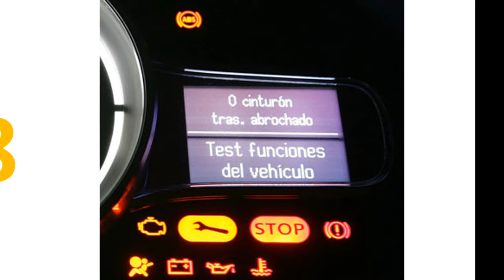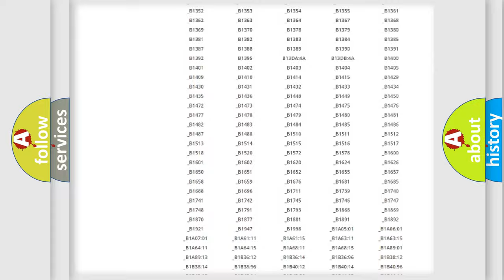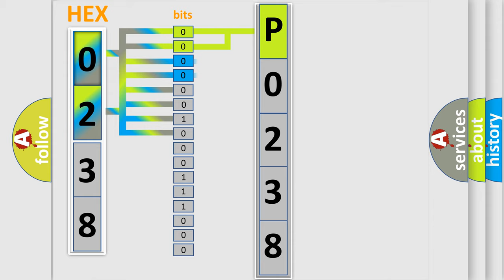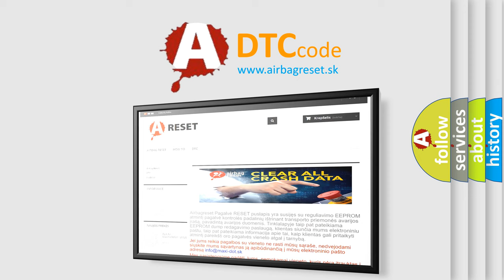DTC Saturn P0238 Short Explanation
Contents:
0:21 Basic DTC analysis according to OBD2 protocol standard.
1:48 Insight into programming
2:58 A diagnostically understandable description of the Diagnostic Trouble Code
3:05 Basic error definition

Make:
Saturn
Code:
P0238
Definition:
Front Axle Disconnect Control Circuit High
Description:
The Drivetrain Control Module (DTCM) detects the Front Axle Lock Control circuit is shorted high.
Cause:
FRONT AXLE LOCK CONTROL CIRCUIT SHORTED TO VOLTAGEFRONT AXLE DISCONNECT (FAD) MODULEDRIVETRAIN CONTROL MODULE (DTCM)